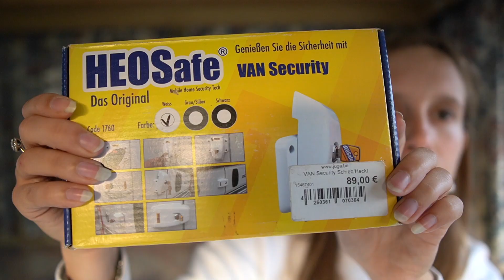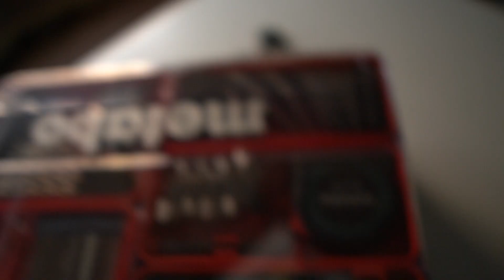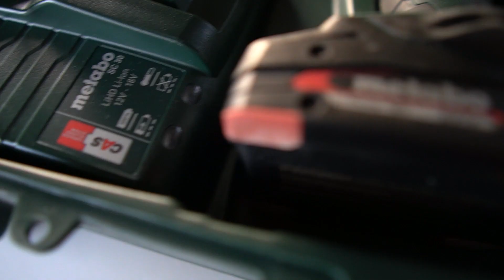Comment j'ai découvert des infiltrations dans mon camping-car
Dans cette vidéo, je t'explique comme j'ai découvert des infiltrations dans la capucine de Gaston.😱

Les deux parties de cette vidéo :
00:40 haul/point shopping : fournitures de bricolages & déco/vaiselle
08:35 découverte des infiltrations et réparation

Tu ne me connais pas encore ?
Bienvenue à toi pour commencer !
Je m'appelle Emilie, je suis une grande fan de liberté et je viens tout juste d'acquérir ma toute 1ère maison roulante : Gaston, un camping-car Fiat Ducato de 1991. Sur cette chaîne, je te raconte mon aventure avec lui. À côté de ça, j'aide aussi les entrepreneurs, les créateurs, à mieux communiquer sur Instagram. Pour ce faire, je propose des formations mais aussi des accompagnements individuels. Je partage également des conseils gratuits sur mon compte Instagram et ici sur cette chaîne.